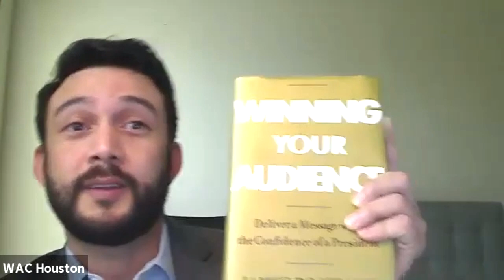Houston Young Professionals Workshop: Winning your Audience with James Rosebush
“A Powerup Masterclass in Public Speaking” from a White House speech coach and #1 bestselling author of WINNING YOUR AUDIENCE: Speak with the Confidence of a President.

In his book, James Rosebush draws on several decades of experience working with presidents, politicians, and business leaders to write his own manual for delivering a message with confidence. He looks back on the lessons he learned traveling the world with President Ronald Reagan, under whom he served for five years in the White House, and lays out the keys to “the Reagan speech template”: Question, Inform, Inspire, Ask.

Rosebush joins our Local to Global program this month to provide lessons and answer questions on the value in public speaking and winning an audience.